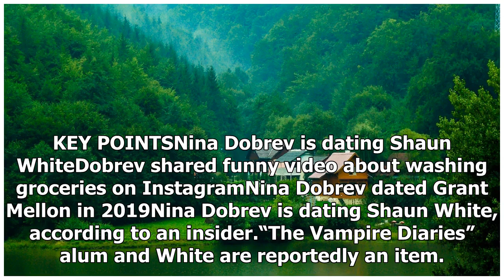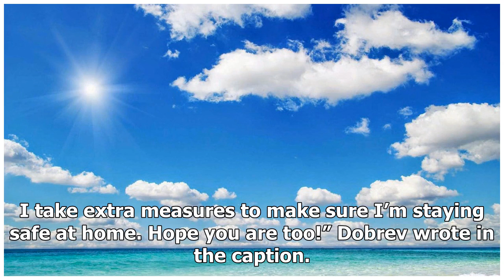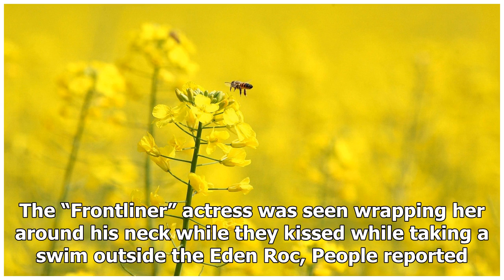‘Vampire Diaries’ Star Nina Dobrev, Shaun White Officially Dating, Source Claims